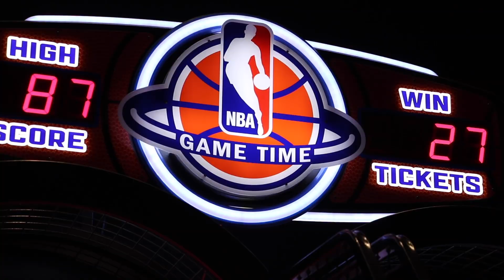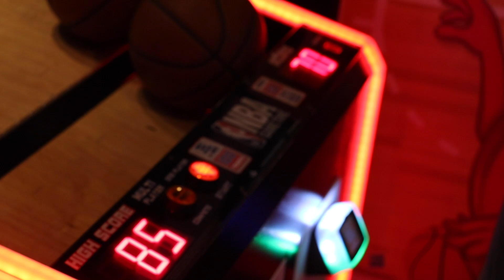EP 2 - Mustangs Challenge (Iluya vs. Aleksandre)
On this episode of the Mustangs Challenge powered by The Rec Room, Jamu Iluya from the Mustangs Men's Soccer team takes on Kurtis Aleksandre of the Mustangs Men's Tennis team.